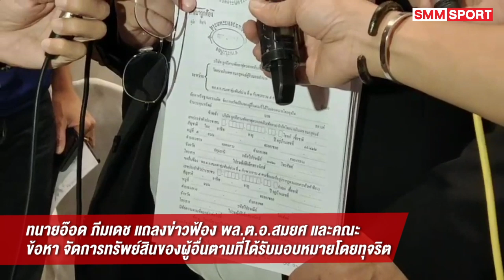ทนายอ๊อด ภีมเดช แถลงข่าวฟ้อง พล.ต.อ. สมยศ และคณะ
"ทนายอ๊อด" ภีมเดช อมรสุคนธ์ ฟ้องศาลเอาผิด พล.ต.อ.สมยศ พุ่มพันธุ์ม่วง และพวก ข้อหาจัดการทรัพย์สินของผู้อื่นตามที่ได้รับมอบอำนาจโดยทุจริต พร้อมเปิดข้อมูล รับเงินเดือนกว่า 6 ล้านบาท เตรียมฟ้องอีกหลายคดีหลังเลือกตั้งนายกฯ